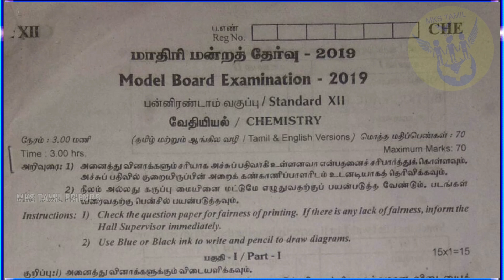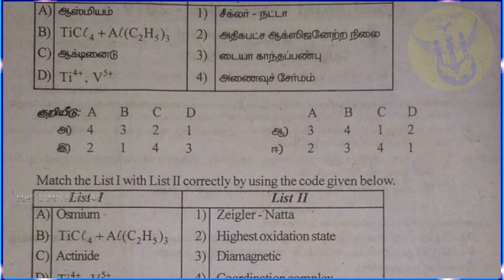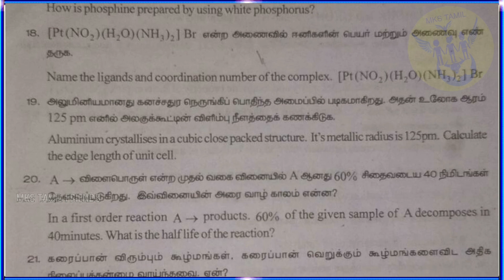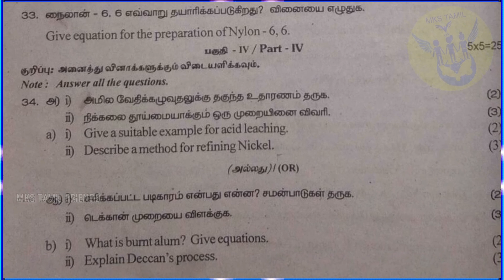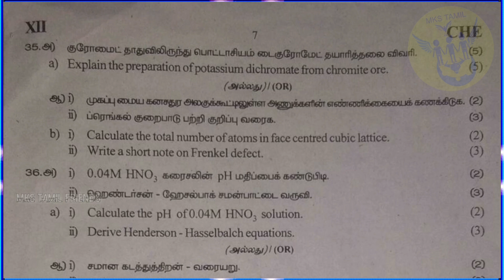12th Std Chemistry Public Exam Original Model Question Paper 2020 | Tamil Medium & English Medium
⚠️ Wanted  ⚠️

⏩இந்தக் காணொளி ஆனது மாணவர்களது மனதைப் புண்படுத்தும் படி உருவாக்கப்பட்டது அல்ல🚫
 என்பதை தெரிவித்துக் கொள்கிறேன்.

🔴இந்த காணொளி முற்றிலும்  கற்பனையே 👍👍

12th Std Public Exam Study Plane 2020 | Maths,Chemistry,Physics| Easy Preparation Tips 2020 |👍💯

12th Std Chemistry Public Exam Official Model Question Paper 2020 | English Medium | 📝 ✍

12th Std Chemistry | Volume-2 | Full Chapters Important Questions For Slow Learners|English Medium|

12th Std Chemistry | Vol-1 All Chapters Very Important Questions|2 Marks,5 Marks | English Medium |

12th Std Chmistry|Volume-2| Full Chapters Important Questions With Answers |Tamil Medium|

12th Std Chemistry |Volume-2| Full Chapters Important Questions| English Medium |

12th Std Physics | Volume-2 | Full Chapters Important Questions 2,3,5 Marks Questions English Medium

12th Std Chemistry Volume-1 Full Study Metriyals And | important Question | High Marks Store Tips |

12th Std Chemistry Volume-1 All chapters One Marks Matriyals ( Tamil Medium ) | New syllabus Bassed|

12th Std Chemistry Quarterly Exam Model Question Paper 2019 ( Tamil Medium )

12th Std Chemistry Qestion Bank 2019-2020 | 1st Volume Book | Chapter-1,2 and 6,7 | English Medium |

12th std Chemistry all Chapters Important Questions |Modal Qestion  paper 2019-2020 (English medium)

12th Std Maths 1,2,3,4 chapters Question Bank 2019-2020 |English Medium all 1 ,2,3,5 Marks

12th Std Chemistry | Vol-1 All Chapters Very Important question |2 Marks,5 M|{English Medium}| 2019|

12th Std Chemistry Govt public Exam Question Paper 2019

MKS Tamil Friends". A new channel in
You Tube.